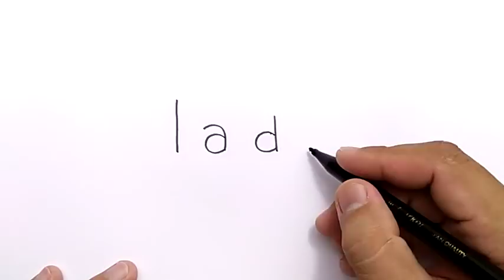menggambar WANITA dari kata LADY / how to turn words LADY into CARTOON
learn how to draw is  easy with this video, how to turn words into cartoons makes kids can draw with fun and know that drawing is easy. keep drawing and never give up. please klik LIKE, SHARE AND SUBSCRIBE for new vidio everyday. thanks all